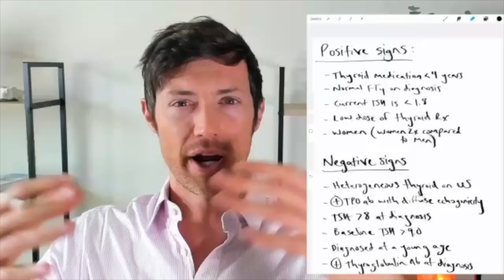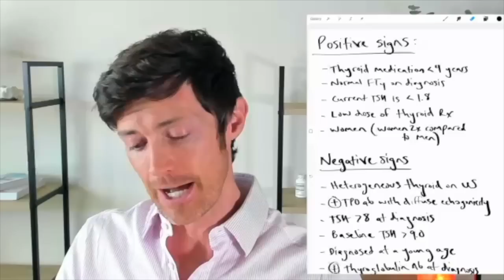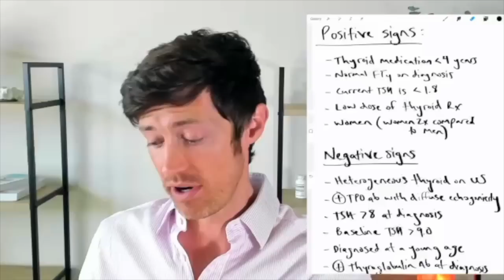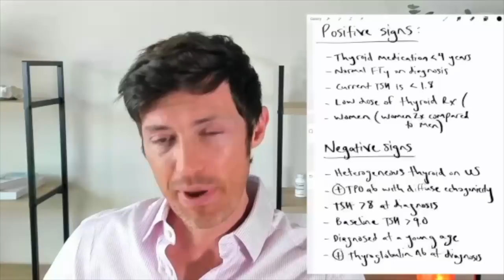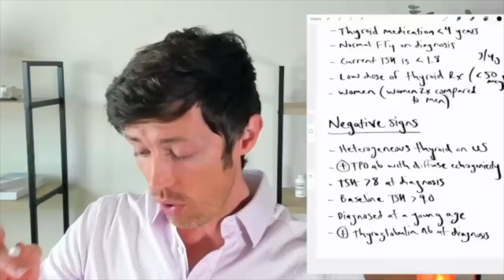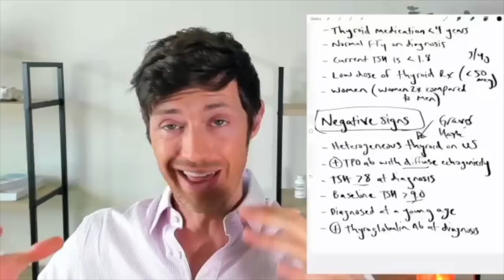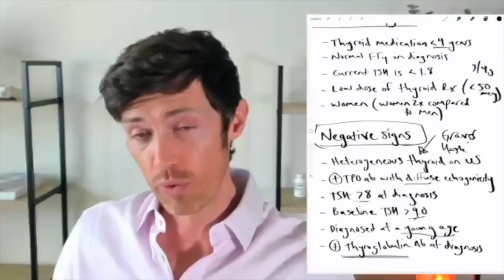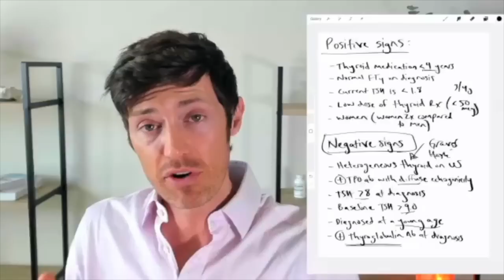Signs You Can Stop Taking Thyroid Medication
Early research suggests that up to 30% of thyroid patients currently taking thyroid medication may not need it. That's great and all but what does that mean for you? How can you tell if you are in that lucky 30%? Well, if you've ever wondered about that I've got some good news for you:

We have some signs that, if present, indicate that you have a higher likelihood of getting off of your thyroid medication. In addition to these positive signs, we also have some negative ones as well and today I'm going to go over both.

Before we jump in, you should be aware that this data is still emerging so it's subject to change as we get more information. If it does change then you can bet I will provide you with that updated information but, for now, this is what we have.

These positive signs indicate you have a higher likelihood of getting off and staying off of thyroid medication:

- If you've been using thyroid medication for less than 4 years.
- If you had a normal free T4 on diagnosis.
- If your current TSH is less than 1.8.
- If you are taking a low dose of thyroid medication (usually less than 50 mcg).
- If you are a woman (women are 2x more likely to get off their thyroid medication).

These are unfavorable signs:

- If you have a heterogenous thyroid on ultrasound.
- If you have positive thyroid peroxidase antibodies with diffuse echogenicity on thyroid ultrasound.
- If your TSH was greater than 8 at the time of diagnosis.
- If your treated TSH is greater than 9.
- If you were diagnosed at a young age.
- If you had a positive thyroglobulin antibody level at the time of diagnosis.

The presence or absence of any of these signs doesn't guarantee anything so don't get discouraged if you have a lot of negative signs and few positive signs.